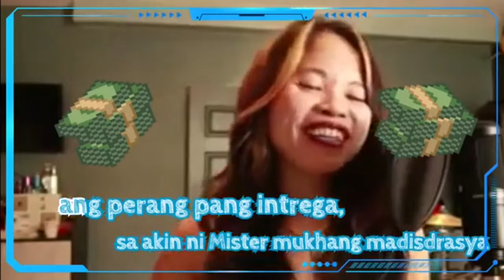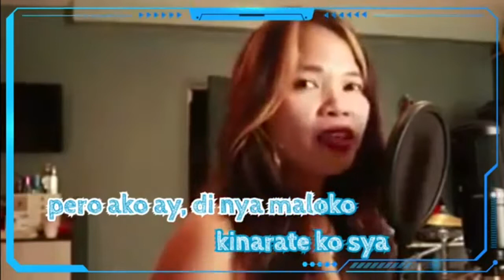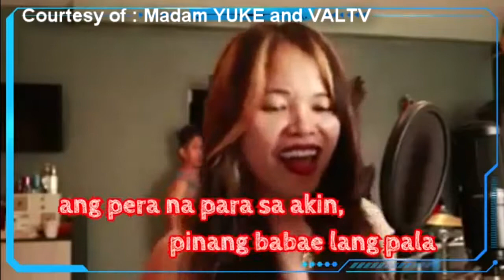PANTY NA PULA Lyrics (Manok na Pula Babaero Version) | Hugot Version Manok na Pula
PANTY NA PULA Lyrics (Manok na Pula Babaero Version) | Hugot Version Manok na Pula by Madam Yuke

 Madam yuke & val tv show
Madam Yuke Facebook Fan Page : Jade Dekker
Sim & Jc Tv